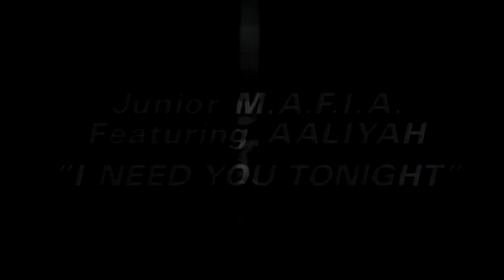Junior M.A.F.I.A. feat. Aaliyah - I Need You Tonight (Official Video)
Junior M.A.F.I.A. feat. Aaliyah - I Need You Tonight (Official Video) from the 1995 album 'Conspiracy'.

Lyrics:

Verse One: Trife

Baby listen bets to believe
I can give you what you want and all that you need
Mackin' all the ladies from the fly to the shady
Marquis diamonds 600 Mersadies
I'll fly you across the seas in a private jet
Whisper sh*t in ya ear to get ya panties wet honey I'll show you how
Good life can get wining and dinning nonchalaunt in the finests
Resturaunts feed you lobster because I'm a true mobster!
Lamer niggaz bore ya, lay ya down in the Walldoff Vistoria
Victoria Secrets, lengerie I loves to freak shit
Dim the lights, sex all through the night
King sized beds, Satin sheets gettin' right
Wear you out, leave my number by the phone
In the morn', I'm gone

chorus (sung by Aaliyah):

I wonder if I take you home will you still be in love baby
Because I need you tonight
Wonder if I take you home would you still be in love baby

Verse Two: Lil' Kim

Do you know who I be? Lil' Kim the loot teddy (that's right)
Here trying to put it on you fools trying to run up in
(what's the matter Big Momma, don't you like what you see)
Like my girl Mary B. you just ain't runnin' up in me
You got to give me what I need baby, that's a drop top Z baby
Martini and Roxy, icedy Spomaonte'
Dom Perejoun so we can get it on, Movatto watch
Tennis for the wrists, n*gga you ain't ever since no ice like this
So now you know what you're working with, handle ya business
And keep coming with that stuff that I like, light a candle
I'm too hot to handle, I see your eyes sizin' up my hips and my thighs
Man I'll do things to you, Vanessa Del Rio would be shamed to do

chorus:

Verse Three: Kleptomaniac

Mack ass niggaz, smooth like Tom Cat and ?Masusso?
Games for pro leading parties with es and a sex Coupes
Who spittin' game, all without the eye contact
We're all without contracts, laying my game down flat
Kleptomaniac, rides in this rhythm that you give him
I'm that right, let press ya suns you got to get ya skins tight
Catching mobile phones, showing women how to live life
If that's your girl, she wasn't last night
Made her life worth while, Benjamins by the piles
Turn her frowns to smiles, lvin' Goodfellaz life style
Nails done and hair, living rooms with chandelaers
Sex in a strech Lex, no cares for who wanna stare
Yeah now that's a real women for ya, higherd Vecks and lawyers
Pearl gems and tag for ya's, Bachelor Degrees
Bringin' home bacon and cheese, freaky Shaundra ain't afraid to get some
Dirt up on her knees

chorus